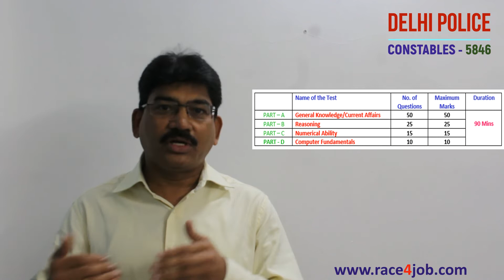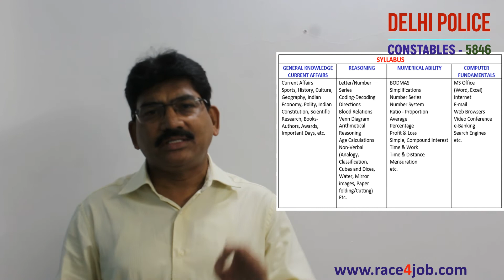SSC:Delhi Police Constables Notification Details - SYLLABUS - Study Plan- Success Strategy(తెలుగులో)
Detailed Explanation in Telugu to crack the Exam
by Dr.G.S.Giridhar
Founder&Director, RACE
20+ years Experience
Eenadu Columnist
Panelist for many TV Channels

RACE Offers best ONLINE Coaching for
Classes by Dr.G.S.Giridhar & Team
For Admission/Details